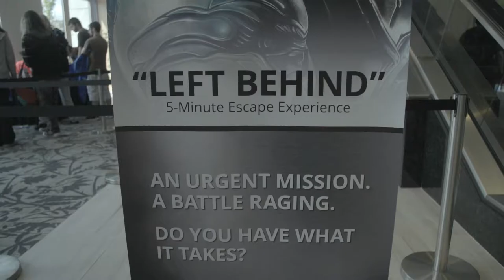Tennocon Showcases Warframe: Plains of Eidolon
Independent developer and publisher Digital Extremes held its second annual TennoCon, a convention dedicated solely to the free-to-play cooperative action game,Warframe®, in downtown London, Ontario, this past Saturday, to a teeming crowd of more than 2,000 dedicated attendees. Warframe players (AKA Tenno) reveled in a mixture of intimate panels and workshops, a Warframe themed escape room, a Cos-play contest, meet-ups with friends, and a show-stopping TennoLive Twitch stream that revealed a handful of surprises highlighted by first gameplay footage of Plains of Eidolon.

The team's debut Landscape (Open Zone) expansion brought standing ovations and waves of applause from the audience during the 17-minute demonstration. By the end of the one-hour Livestream, the dev team had shown its ground-breaking new footage, a Tenno had proposed marriage on-stage to his soon-to-be fiancé (she said "yes"), new enemies had been shown, and the long-awaited fan favorite Warframe, Umbra, was unveiled.

Traveling from across Canada, the U.S., Great Britain, Europe, and Australia, 34 countries in all, the Warframe faithful descended on downtown London – creating a line that wrapped around the block -- determined to meet with their fellow Tenno, the developers, and the community team to celebrate their love for Warframe, which launched more than four years ago and is now 30 million registered users strong.

"This TennoCon the stakes were unbelievably high for us," said Steve Sinclair, Creative Director, Warframe. "We had taken a huge risk, really tried to get out of our comfort zone and take the game a different direction. I was terrified, honestly. As a developer who's dedicated the last five years of his life to Warframe, there is nothing more exhilarating than to see the smiles on our community's faces when they saw Plains of Eidolon. Their response -- and the existence of this show -- is both humbling and gratifying. This team is constantly energized by our community's devotion, and so we're determined to give them something they have never played before in Warframe."

Doubling last year's attendance to more than 2,000 attendees, Digital Extremes will donate $150,000 CAD, twice last year's proceeds, to its official charitable partner, Covenant House Toronto. A local Canadian non-profit 501(c)(3) organization dedicated to sheltering and caring for homeless and trafficked youth, Covenant House Toronto provides education, mental health and substance abuse counseling, healthcare, employment assistance, job and life skill training, and aftercare work for at-risk and homeless youth.